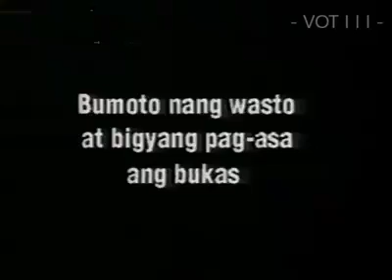PLDT Election Reminder TVC Version 1 (1995)